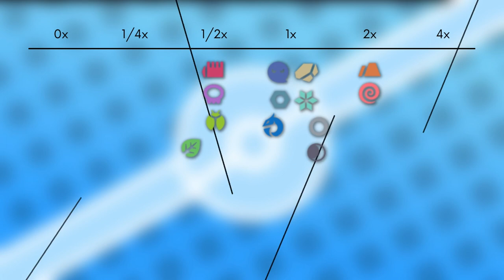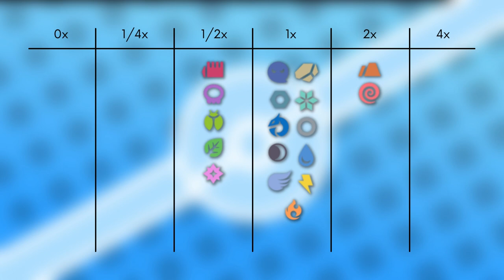Das Pokémon #317 | Schlukwech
▶️Worum gehts in diesem Video:

Ich stelle euch das Pokémon Schlukwech vor. Dabei schauen wir auf das Aussehen, Attacken, Verhalten, Lebensraum, Entwicklung und Typ Schwächen. Viel Spaß :D

0:00 Intro
0:13 Aussehen
1:06 Attacken & Fähigkeiten
2:31 Verhalten & Lebensraum
2:56 Entwicklung
3:53 Typ Schwächen